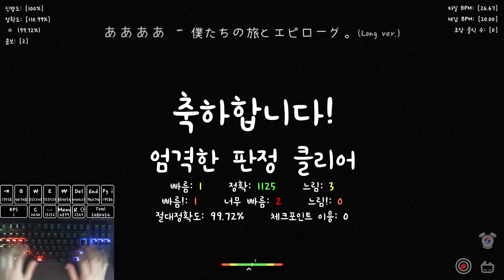오랜만에 힐링 [ADOFAI Custom Clear] 僕たちの旅とエピローグ。 (Long ver.) [Map by Team Vega]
녹화 설정 날아가서 싱크 약간 안맞음 + 후반에 판정 망함 = 망함

키보드 : HyperX Alloy Origin Core (적축)

 ADOFAI tweaks 이펙끔 : X